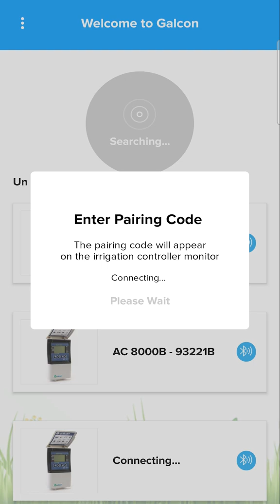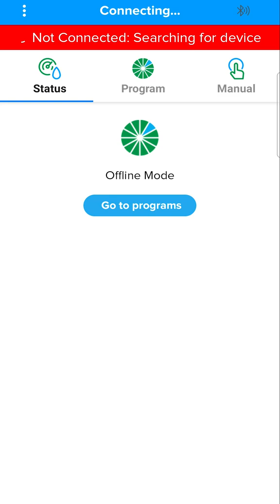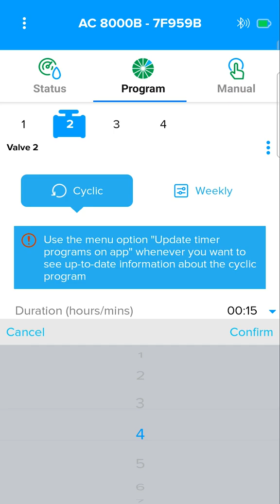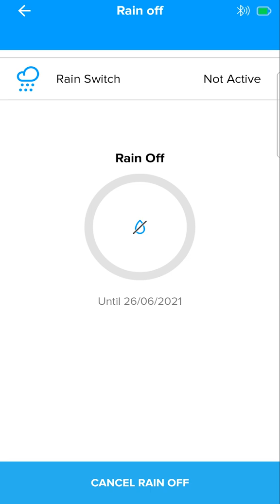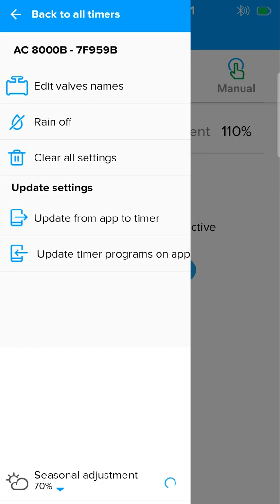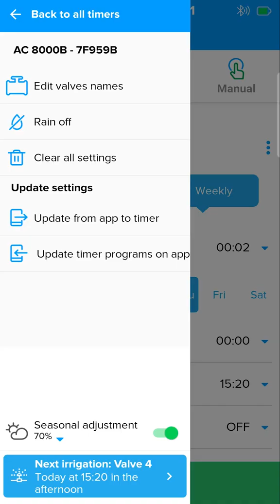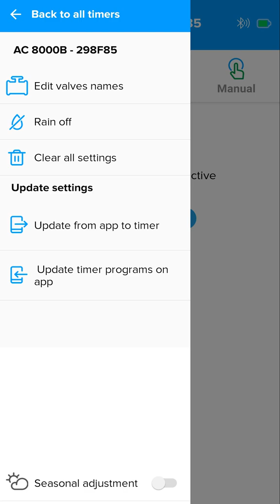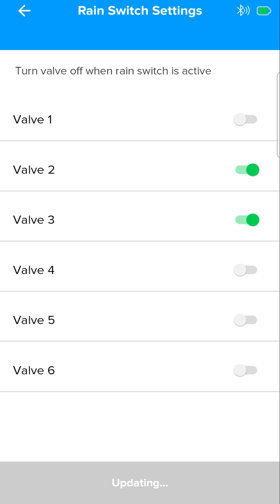8000 Bluetooth Series – Indoor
Electricity-powered controller, mobile phone (Bluetooth) activated, allows independent programming of each valve. Ideal for lawns, drip and sprinkler systems and basic agriculture. Operates 4 or 6 valves.